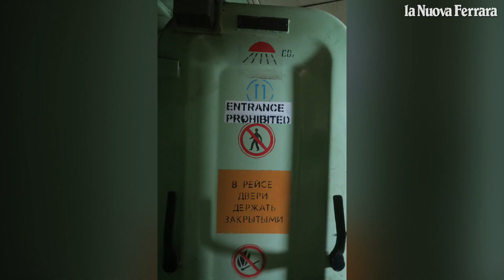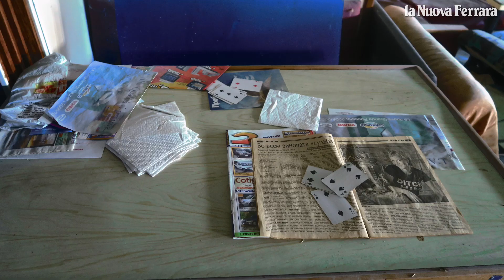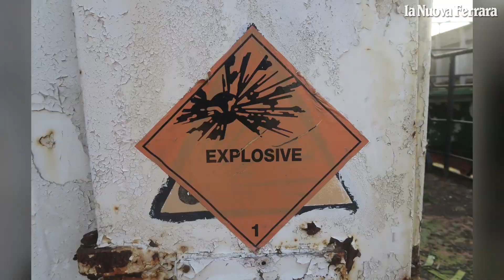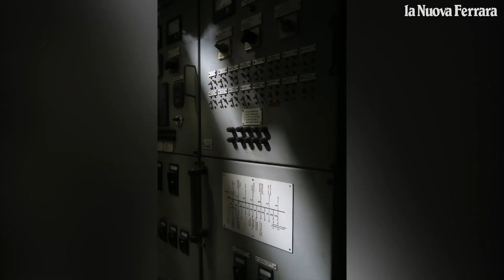Tre navi russe abbandonate a Ravenna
Nuova tappa per i Luoghi dell'Abbandono. Tre navi russe perse in Romagna. I colossi abbandonati a Ravenna da decenni, gli ambienti delle navi rimasti cos&igrave; come sono stati lasciati. Le foto alle pareti, i telefoni sulle scrivanie, i libri e i faldoni sui tavoli: tutto &egrave; rimasto com'era (video Andrea Schettin)